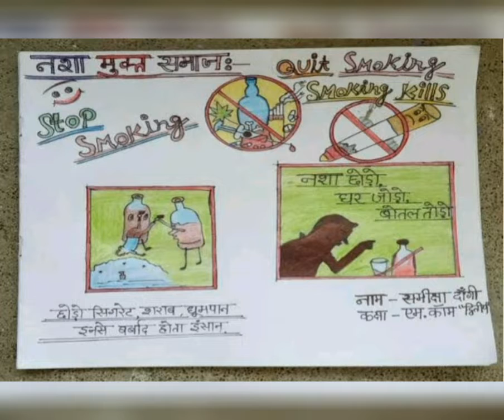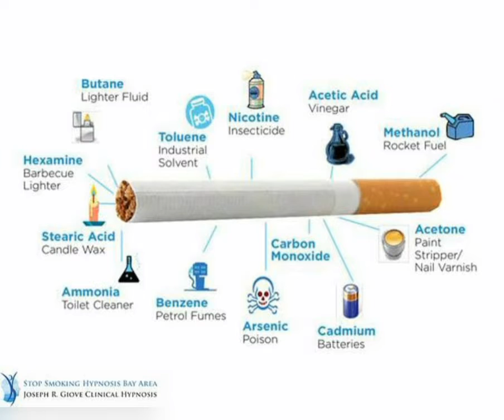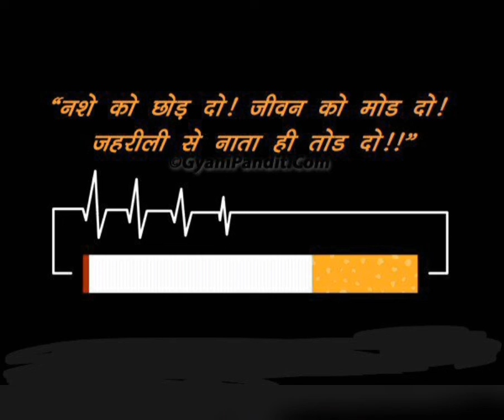अन्तरराष्ट्रीय नशा निरोधक दिवस